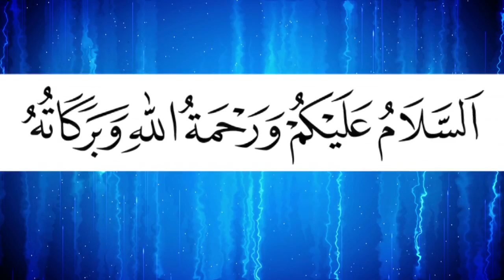ভয় র‌্যাব কে নয়, রব কে ভয় করুন | Voy Rab Ke Noy Rob Ke Korun | Allama Jamal Uddin | Bangla Waz 2018